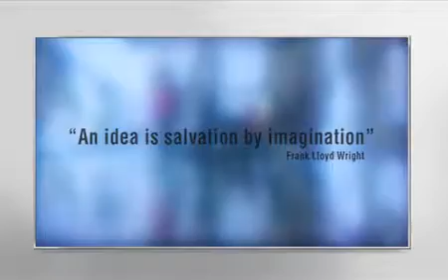ILLUMAX Effect - People Walking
Title: People Walking
Size: 2m x 1m
Front Material: Printed PVC Stretch Film
Light Source: RGB64px Board
Design by: Humoled Lighting Ltd